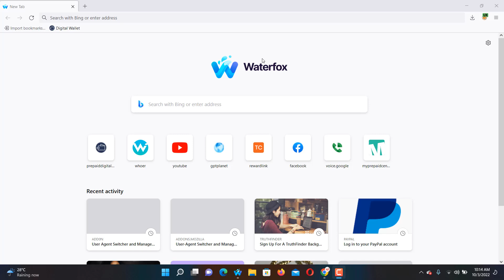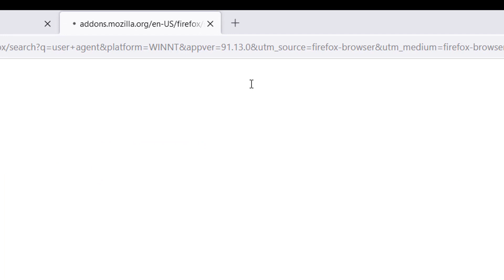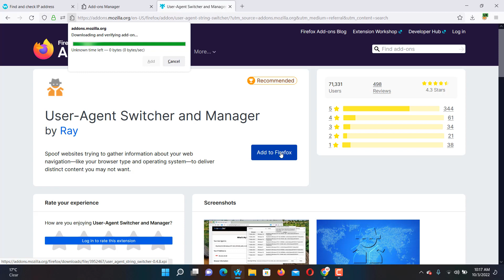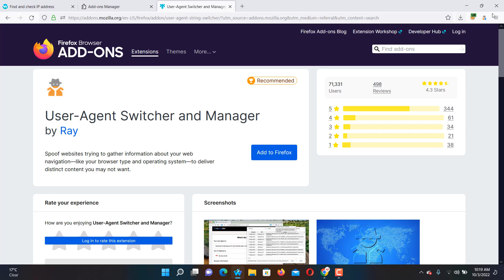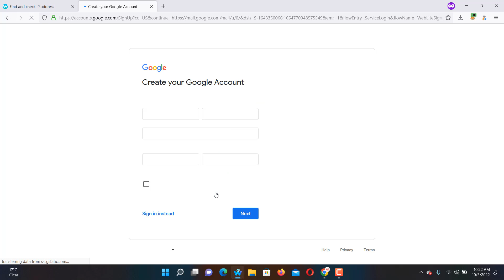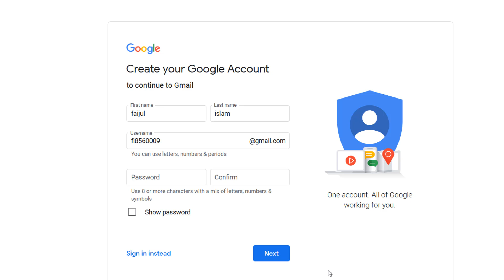How To Create iPhone Gmail From Windows. iPhone Create Mail For Google Voice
In this video, I have shown How To Create IPhone Gmail From Windows. iPhone Create Mail For Google Voice. This mail works for google voice. You can switch your windows to iphone. how to make gmail account without phone number,how to create gmail account without phone number,gmail account kaise banaye

Google voice buy sell group

Survey guideline for beginner (A-Z)

Featurepoints

GoBranded

swagbucks

inboxdollars